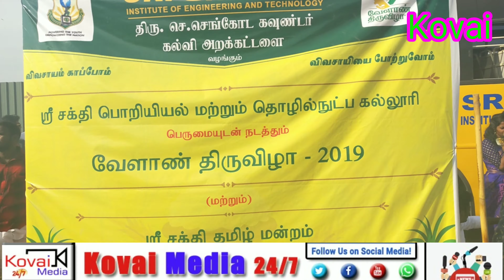கல்லூரி மாணவிகளின் # கலக்கல் பொங்கல்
கலக்கல் பொங்கல்,, கல்லூரி மாணவிகளின் அசத்தல் நடனங்கள், மாணவர்களின் ஒயிலாட்டம்,நூற்றுக்கும் மேற்பட்ட பொங்கல் பானைகள் என கலை கட்டியது கல்லூரி பொங்கல். கோவையை அடுத்த சின்னியம்பாளையம் எல் அண்ட் டி பைபாஸ் சாலையில் அமைந்துள்ளது சக்தி கல்லூரி. இந்த கல்லூரியில் உழவை ஊக்குவிக்கும் வகையில் மாபெரும் "வேளாண் திருவிழா 2019" என்ற பெயரில் மூன்று நாட்கள் நடைபெறும் பொங்கல் விழாவில் கால்நடை கண்காட்சி, குதிரைகள், கிடாய்கள்,நாட்டு நாய்கள் மற்றும் சண்டை சேவல்களின் அணிவகுப்பு பார்ப்பவர்களை பரவசப்படுத்தியது.இதனை அடுத்து வேளாண் கண்காட்சி,கருத்தரங்கம், கல்லூரி மாணவ மாணவிகளின் இயற்கை விவசாயம் குறித்தான கட்டுரைகள், கலைநிகழ்ச்சிகள் மற்றும் ரேக்ளா பந்தயம் என மூன்று நாட்கள் நடைபெறும் இந்த பொங்கல் விழாவில் கல்லூரி மாணவ மாணவிகளின் பங்களிப்புடன் களைகட்டியது. நவ நாகரிக உடை  அணிந்து வரும் கல்லூரி மாணவ,மாணவிகள், நமது பாரம்பரியமான வேட்டி சேலைகளில் வந்து கலந்துகொண்டது கண்கொள்ளாக் காட்சியாக இருந்தது. ஒவ்வொரு குழுவைச் சேர்ந்த மாணவ மாணவிகளும் தனித்தனியாக பொங்கலிட்டு கும்மியடித்து நடனமாடியது மற்றும் மாணவர்களின் கோலாட்டம், ஒயிலாட்டம் போன்றவை பார்ப்பதற்கு ரம்மியமாகவும் நமது பாரம்பரிய கலைகளை ஊக்குவிக்கும் விதமாகவும் அமைந்தது என்றால் அது மிகையாகாது. ஒவ்வொரு கல்லூரியும் நமது பாரம்பரிய கலைகளை போற்றும் விதமாக இதுபோன்ற கலைகளையும் இதுபோன்ற பண்டிகைகளையும் கட்டாயமாக கொண்டாடப்பட வேண்டும், அப்போதுதான் நமது பாரம்பரிய கலைகள் பாதுகாக்கப்படும்.இந்த கல்லூரி மாணவ மாணவிகளோடு சேர்ந்து நாமும் பொங்கலை இனிதே கொண்டாடுவோம். நன்றி நண்பர்களே.